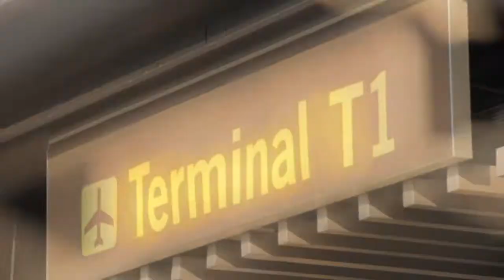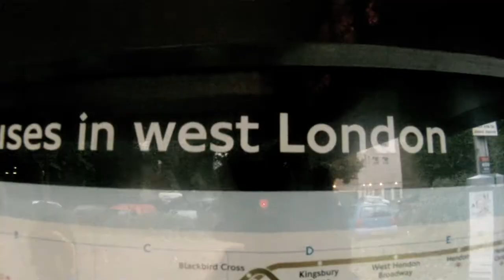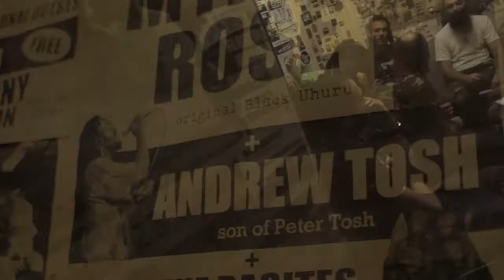Teaser Emeterians Hootananny-Brixton- London- Feb. 6th Bob Marley Tribute